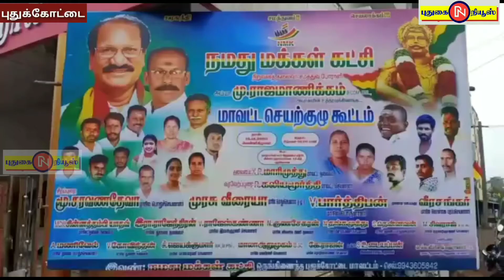புதுக்கோட்டை மாவட்ட நமது மக்கள் கட்சியின் மாவட்ட செயற்குழு கூட்டம்